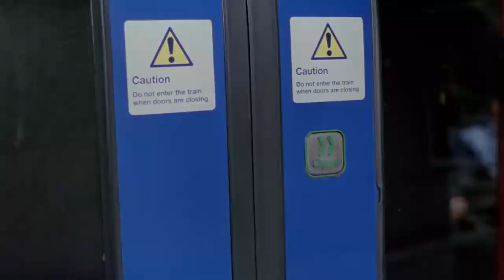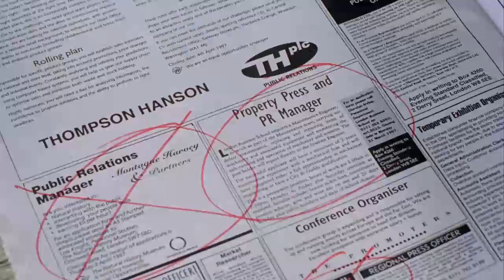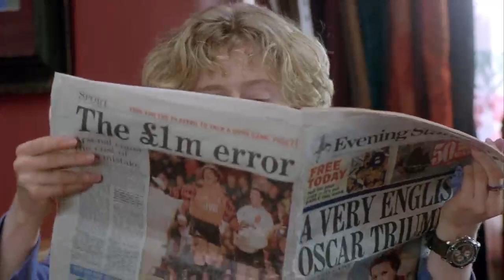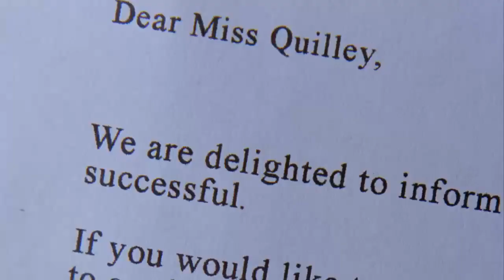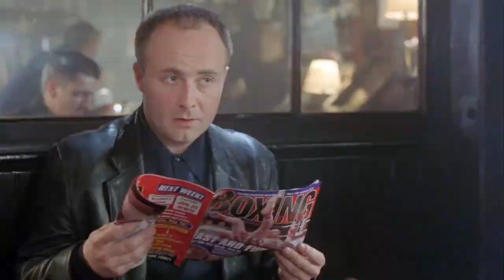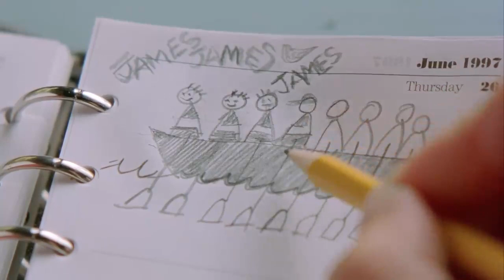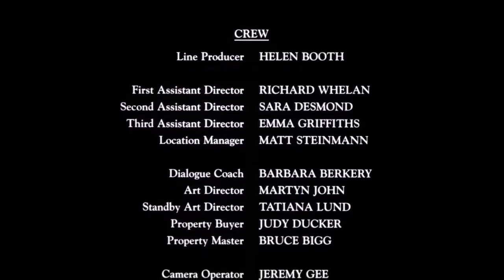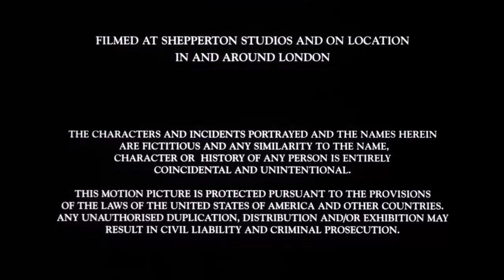Sliding Doors 1998